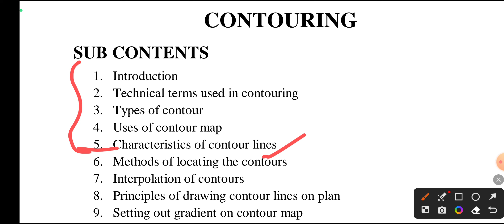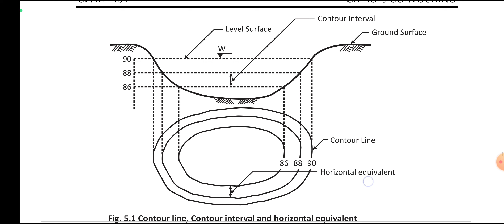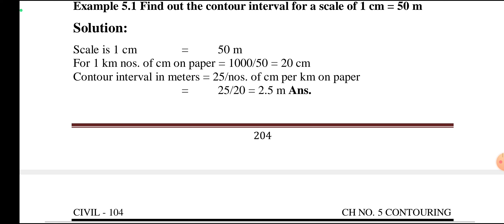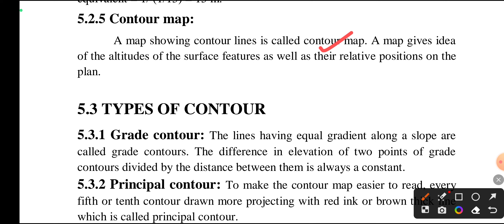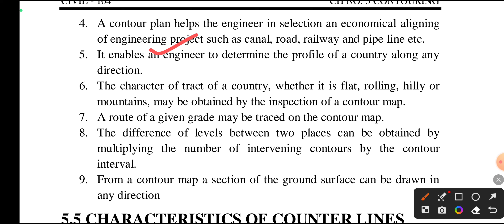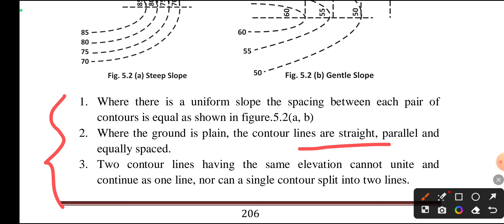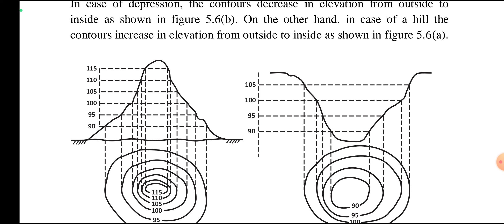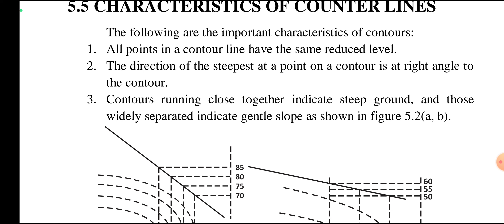Characterstics of Contour || Lectures on Contours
Survey Lecture Part-1,For Loksewa Civil 4rth,5fth,6th Level,Survey Engineering MCQ Lecture,
50Most Important MCQ of Survey for Civil engineer,sub-engineer llNepal engineers loksewa solutions ll